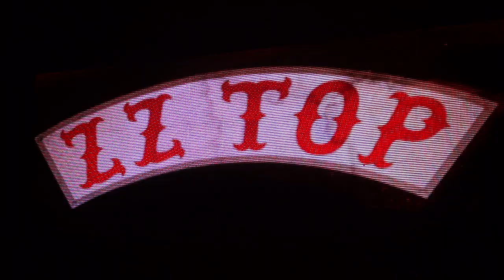ZZ TOP Tube Snake Boogie - La Grange/Sloppy Drunk/BBQ Live Montreal 2012 HD 1080P